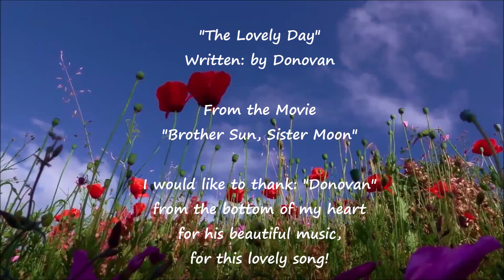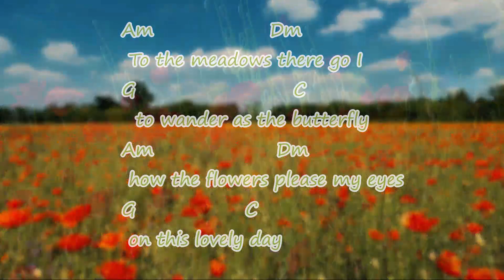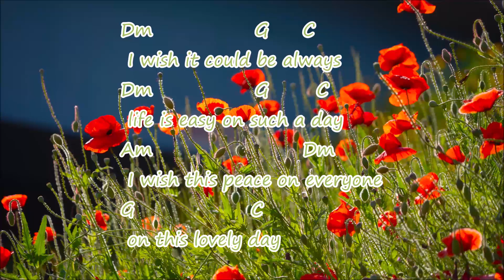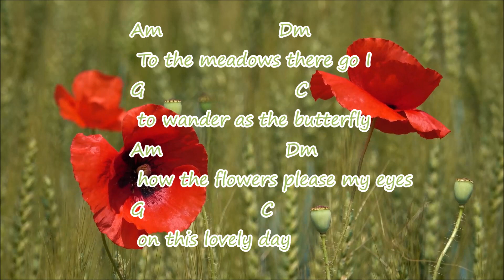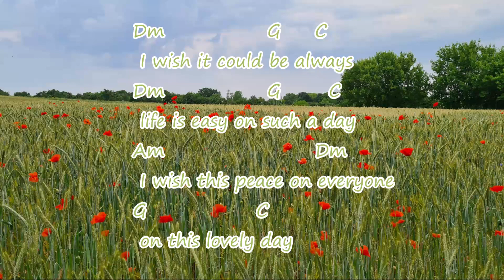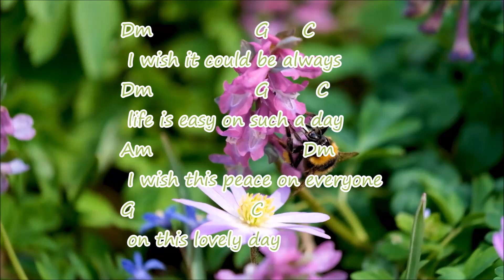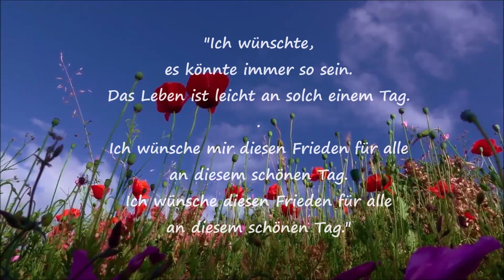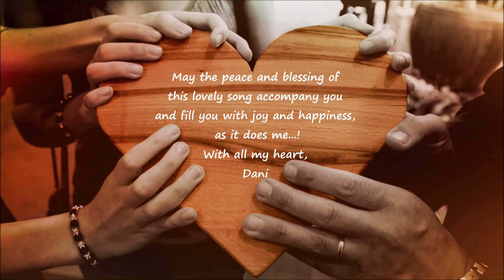The Lovely Day - Chords & Lyrics in the 2nd part (Version Ukulele) written by Donovan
Schon lange lag es mir am Herzen ❤️dieses so wunderschöne Lied mit euch zu teilen, in der Hoffnung, dass sich die Botschaft des Liedes auf euch überträgt, euch Frieden, Freude, Leichtigkeit und Liebe❤️ fühlen läßt.

Immer wenn ich das Glück habe in der Natur zu sein und Blumenfelder usw. zu sehen, erklingt dieses Lied in mir und macht den Moment noch schöner, als er eh schon ist… ☀️🎶

Und wenn ich das Lied singe und nicht in der Natur sein kann, oder die Natur ihren Winterschlaf hält in der dunklen Jahreszeit, wie gerade jetzt, dann habe ich die schönen Bilder, bunten Farben, Klänge und Momente vor meinen Augen und es wärmt mein Herz❤️ und meine Seele.

Im ➡️➡️2. Teil des Videos habe ich euch wieder den ➡️➡️Text und die Akkorde zum Mitsingen und Mitspielen aufgeschrieben, sowie die Übersetzung ins Deutsche.

Eine 2. Version begleitet mit Gitarre und mit Text & Akkorden im Video findet ihr unter folgendem

Natürlich klingt das Lied auch mit dem "Harmonium" begleitet wunderschön.

Überhaupt ist die gesamte, von Donovan komponierte Musik zum Film „Brother Sun, Sister Moon“ so liebevoll und wunderschön, danke Donovan von Herzen!❤️ Und natürlich lohnt es sich auch sehr den Film anzusehen!

So würde es mich sehr glücklich machen, wenn euch „This Lovely Day“ genau wie mich berührt und euch mit Frieden, Licht, Glück, Dankbarkeit, Wärme und Leichtigkeit erfüllt.❤️

➡️Hier das Zupfmuster, mit welchem ich im Video das Lied begleite:

                       A
            E                   E
      C         C                   C
G
1    +   2   +   3   +   4   +
D   Z   M   Z   R   -   M   Z

Ich wünsche euch von Herzen❤️
viel Freude damit,
Dani☀️🎶

➡️ Mehr Weltlieder, Mantras, spirituelle Lieder, Rainbowsongs zum Mitlernen, teilweise mit Zupfmustern, oder einfach nur zum Hören, sowie einen kleinen Teil meiner selbst geschriebenen Herzenslieder ❤️findet ihr hier in meinem Youtube Kanal und

For a long time I have wanted to share this beautiful song with you, in the hope that the message of the song will spread to you and make you feel peace, joy, lightness and love.❤️

Whenever I am lucky enough to be in nature and see fields of flowers etc., this song resounds in me and makes the moment even more beautiful than it already is...

And when I sing the song and can't be in nature, or nature is hibernating in the dark season like right now, then I have the beautiful pictures, bright colors, sounds and moments before my eyes and it warms my heart❤️ and soul.

In ➡️➡️2. In part of the video I wrote down the ➡️➡️text and the chords for you to sing along and play along with.

You can find a 2nd version accompanied by guitar and with lyrics & chords in the video at the following

Of course, the song also sounds beautiful with the “harmonium” accompanying it.

In general, all the music composed by Donovan for the movie "Brother Sun, Sister Moon" is so loving and beautiful, thank you Donovan from the bottom of my heart! ❤️And of course the film is also very worth watching!

So it would make me very happy if "This Lovely Day" touches you just like it does me and fills you with peace, light, happiness, gratitude, warmth and lightness.❤️☀️

I wish you much joy with it from the bottom of my heart❤️,
Dani☀️🎶

➡️Here is the picking pattern I use to accompany the song in the video:

                       A
            E                   E
      C         C                   C
G
1    +   2   +   3   +   4   +

➡️ Other world songs, mantras, spiritual songs, rainbow songs to learn along with, some with plucking patterns, or just to listen to, as well as a small part of my self-written heart songs ❤️ can be found here in my YouTube channel .com/☀️🎶

Bruder Sonne Schwester Mond
Soundtrack Donovan
Donovan Chords
On this lovely Day Ukulule